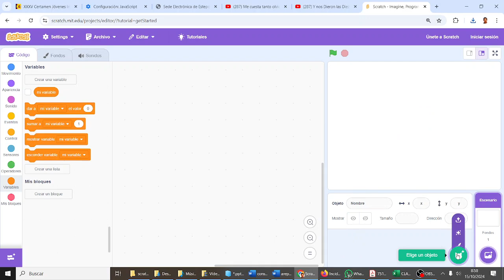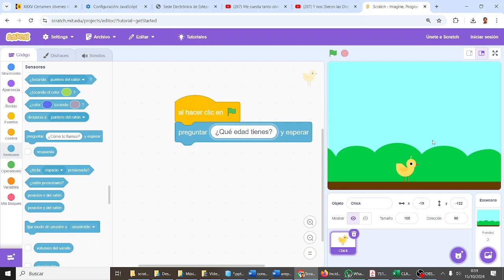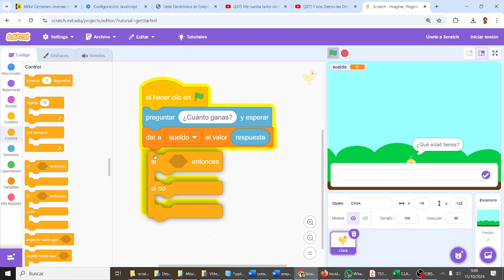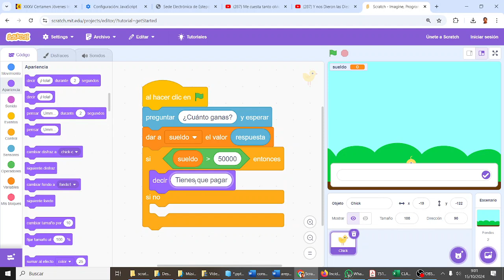Impuestos condiciones Scratch CYR2ESOCD Computación y Robótica ESO IES Monterroso